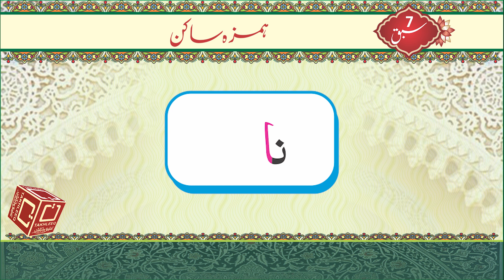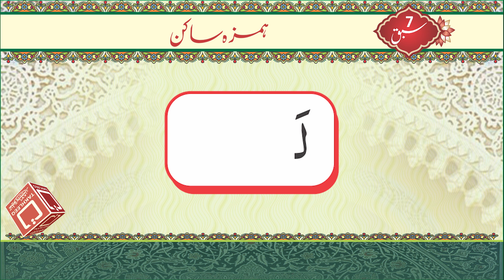Tajweed Qaida | Lesson 07 | Page 15 | Qari Lal Muhammad Barvi